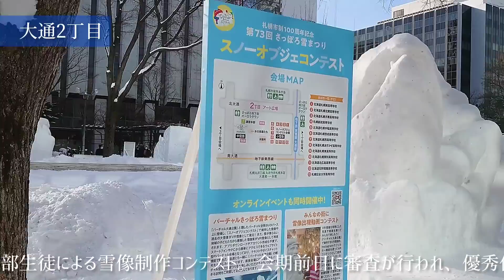【3年ぶりの開催!!】さっぽろ雪まつり大通会場の雪像を全部巡りました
ご視聴と概要欄をご覧いただきありがとうございます!!

是非無料なので友だち登録お願いします！

✅LINEスタンプはこちら
⭐北海道ラジオやってます⭐
SAPPOROBEERTALKCLASSIC